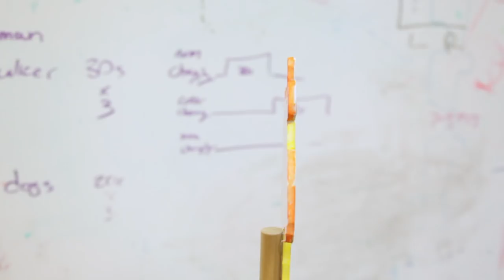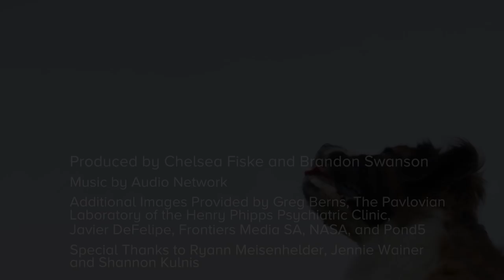Reading A Dog's Mind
Neuroscientist Gregory Berns wanted to know what his his dog was thinking. But unlike many behaviorists who conduct  elaborate  experiments to get clues about the inner life of canines,  Dr. Berns decided to take a more direct route.  He trained dogs to go into an MRI scanners in order to figure out what they’re thinking.

Produced by Chelsea Fiske and Brandon Swanson

Additional Images Provided by Greg Berns, The Pavlovian
Laboratory of the Henry Phipps Psychiatric Clinic,
Javier DeFelipe, Frontiers Media SA, NASA, and Pond5

Special Thanks to Ryann Meisenhelder, Jennie Wainer
and Shannon Kulnis